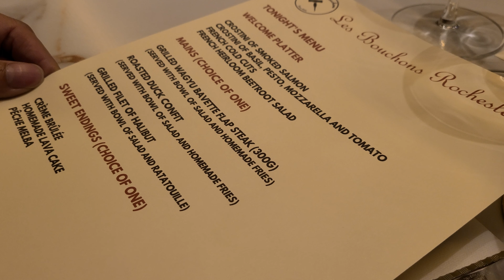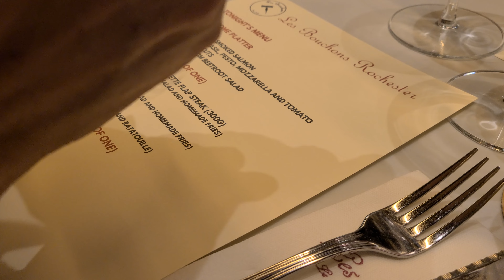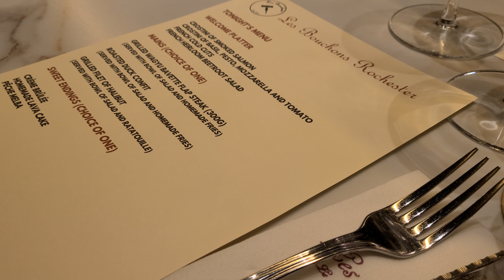Best Casual French Restaurant in Singapore 新加坡美食之旅 part 2